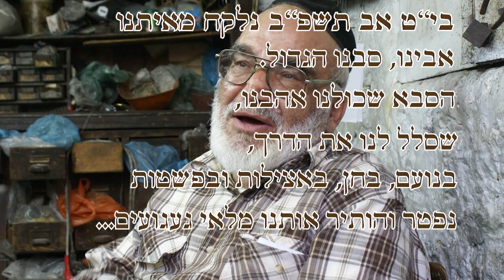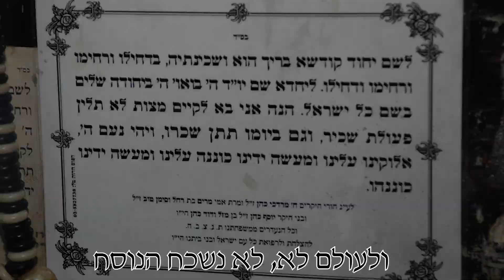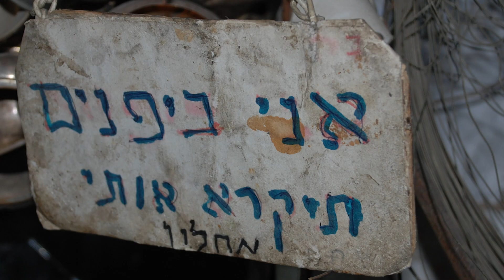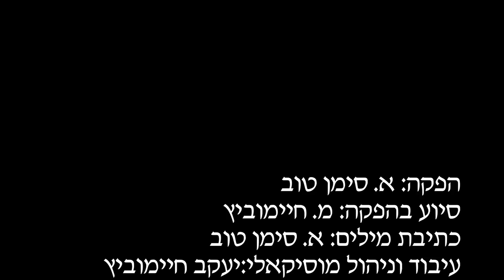אליך סבא לכבוד הצורף ר' רבי מאיר נקי זצ''ל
אליך סבא רבא, לכבוד הצורף רבי מאיר נקי זצ"ל
ניהול מוסיקאלי: יעקב חיימוביץ
הוקלט באולפני SAAB  שמואל אהרון
הפקה: א. סימן טוב.
מילים: א. סימן טוב.
עיצוב ועריכת וידאו: א. סימן טוב& ר. חיימוביץ
שרים: הנינים של סבא קדישא.

חבר יקר! הירשם כמנוי לערוץ תפארת הפיוט
הפעל את האפשרות 'כל ההתראות' (לחץ על הפעמן בצד שמאל) בדף הראשי
תהנה ותתעדכן ממיגוון סירטונים בעולם הפיוט.
לחץ על הקישור הבא..